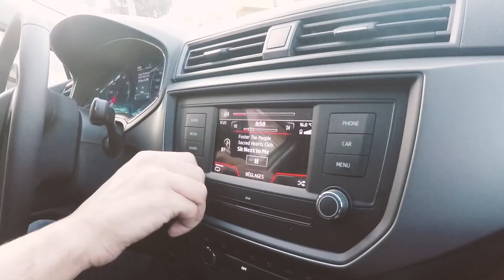Essai de la nouvelle Ibiza par Anis Bourahla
Page Fb : @SeatAlgerie

Une petite balade en musique au volant de la nouvelle Ibiza Avec Anis Bourahla , quand la musique nous emporte !
موسيقى في إيبيزا الجديدة من طرف أنيس بورحلا
نشكركم على هذي الفيديو تحيا شباب الجزائر